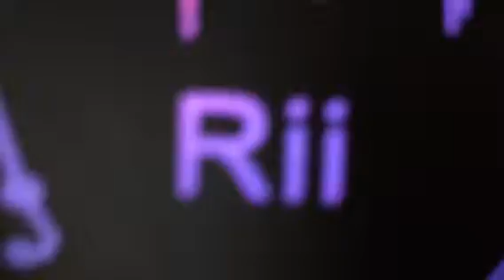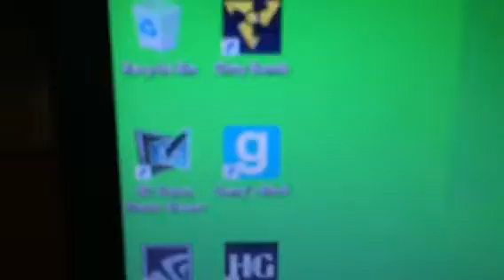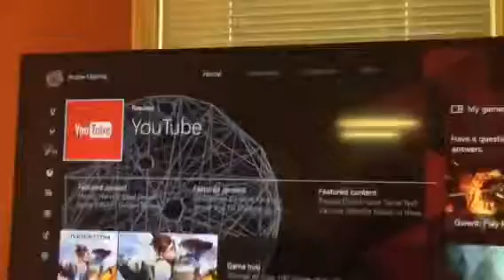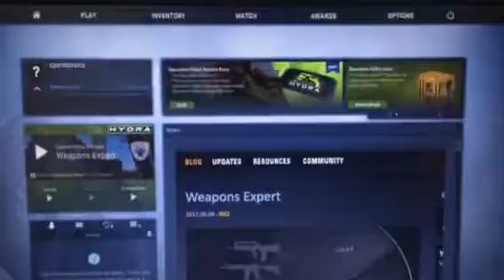Fastest vlog on earth?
I got a new pc!